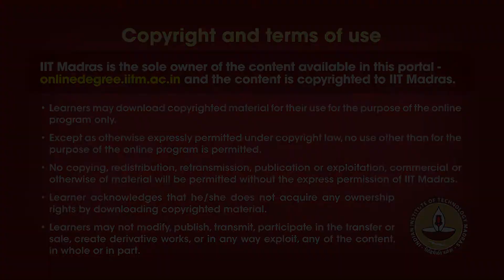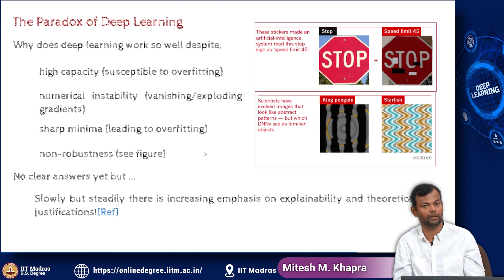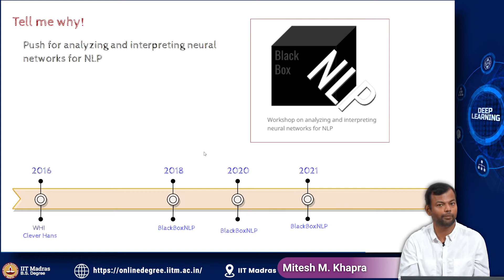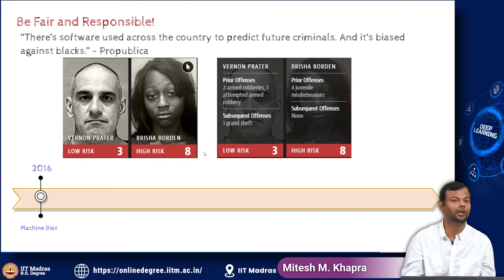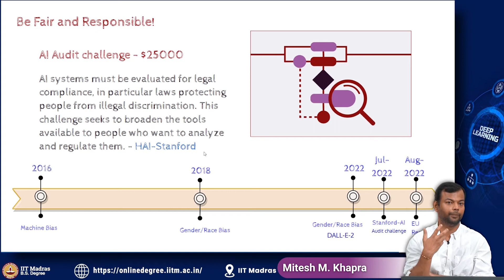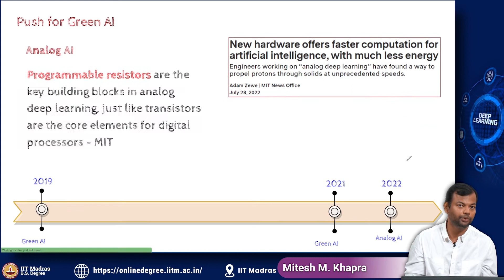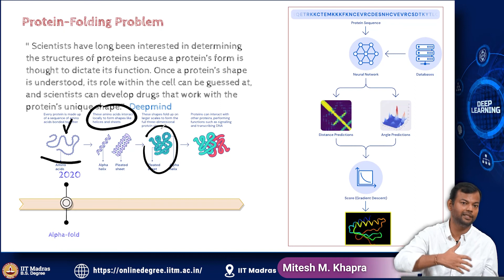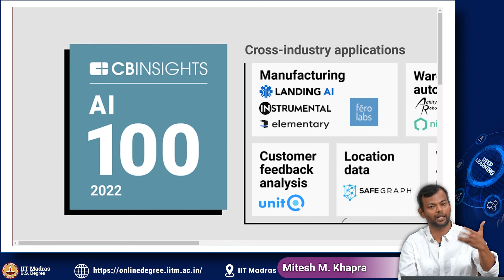Call for sanity in AI - Efficient Deep learning